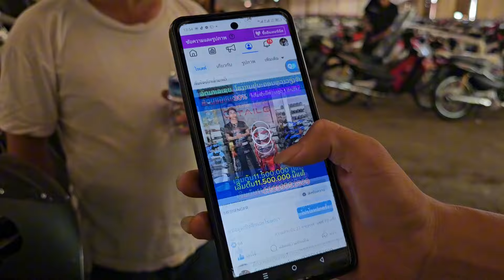yuav tau lub tsheb rau me iab lawm tiag iab zoo siab luag txhi xwb os